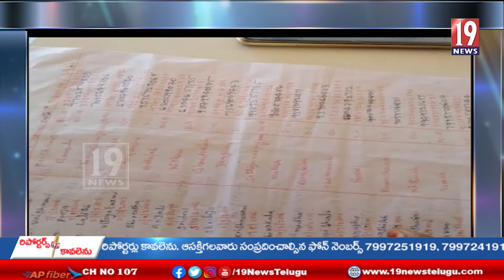కస్తూర్భా గాంధీ బాలికల వసతి గృహంలో పూర్తైన వాక్సినేషన్